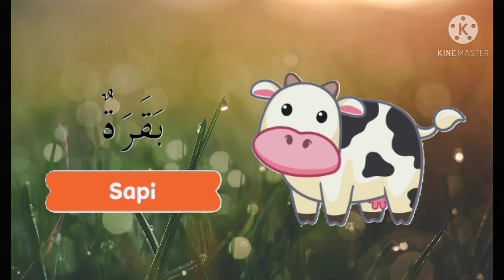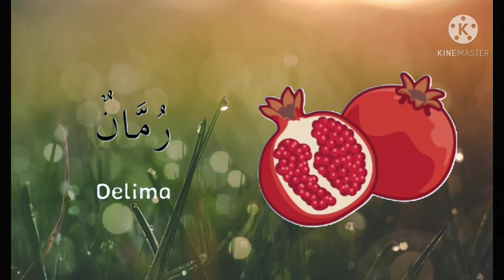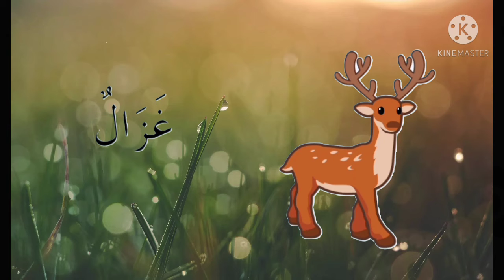Kosa kata bahasa arab untuk pemula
Di video kali bang diki akan kasih Kosa kata bahasa arab untuk pemula Kosa kata bahasa arab untuk pemula dan jga untuk anak SD